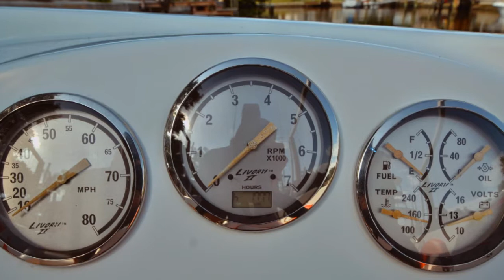2007 Baja 20 Outlaw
This classic go fast pocket rocket won't last long, with new risers, manifolds, annual service, updated vinyl and a buff and wax 07/2014.